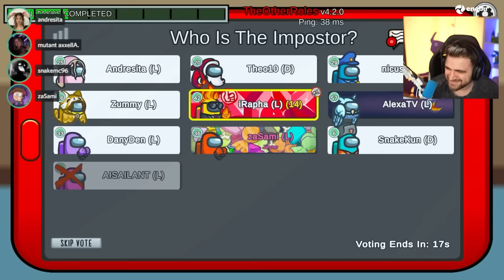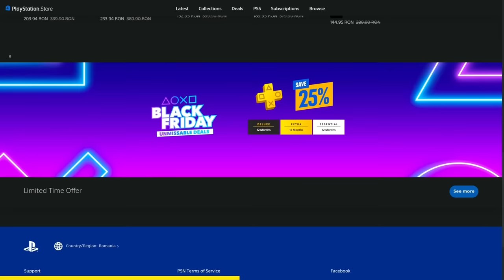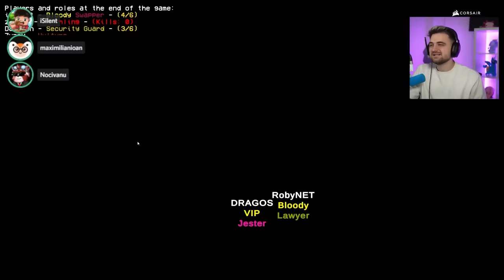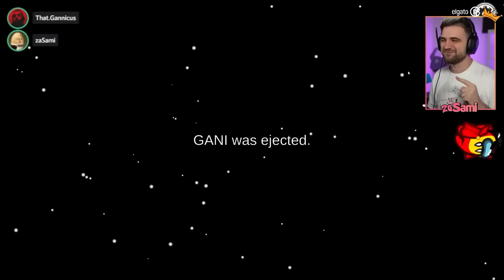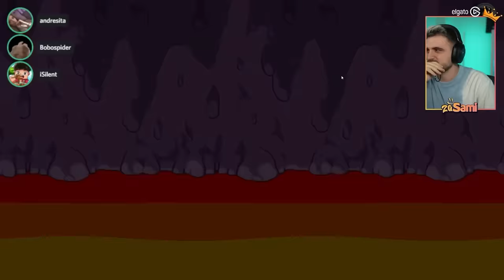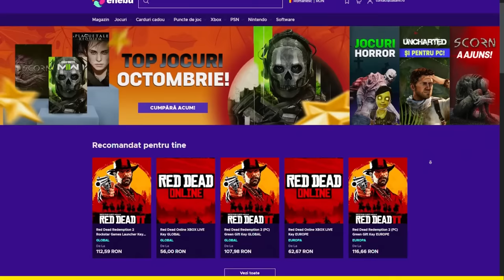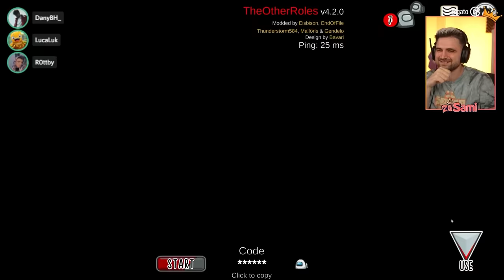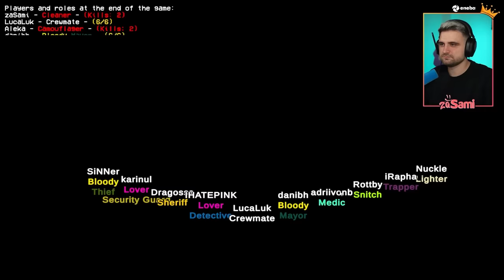11 ORE de AMONG US cu YOUTUBERII - Maraton de Among Us!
Aceasta este o compilatie de 11 ore din joaca de Among us cu YouTuberii!

11 ORE de AMONG US cu YOUTUBERII - Maraton de Among Us!